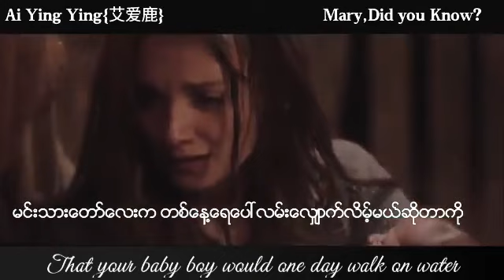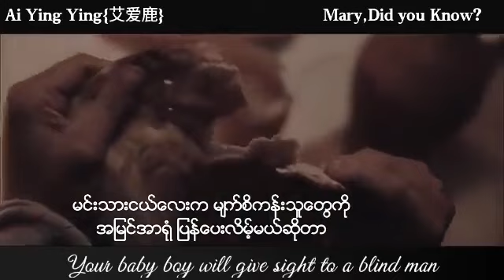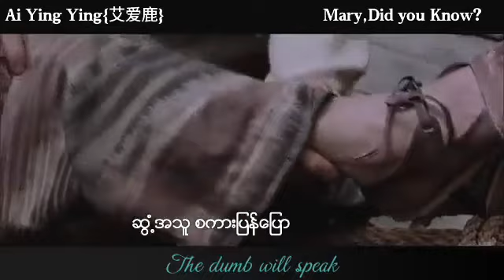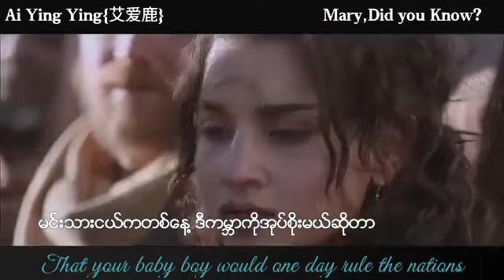Mary Did you know mm sub